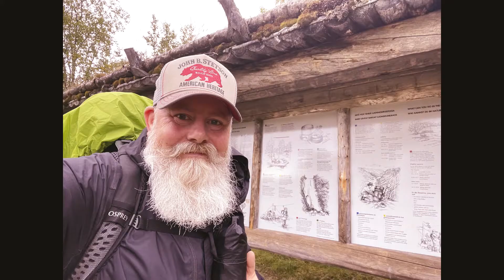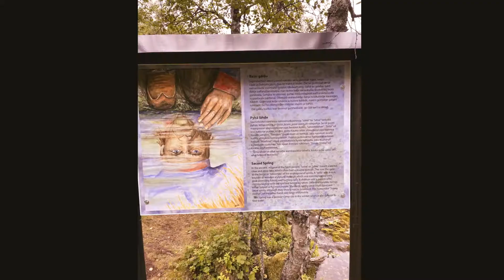Kevo Strict Nature Reserve 2021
Hiking the Guivi trail in August 2021. 85 km over 6 days.